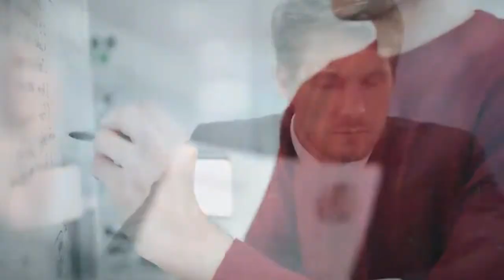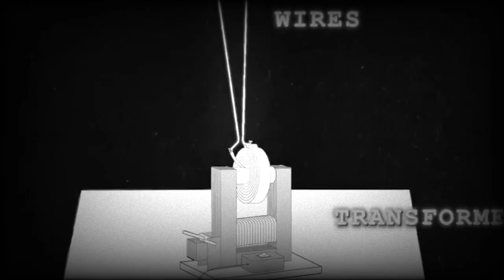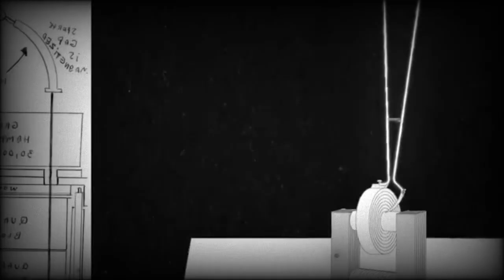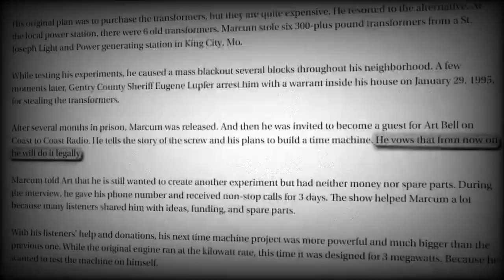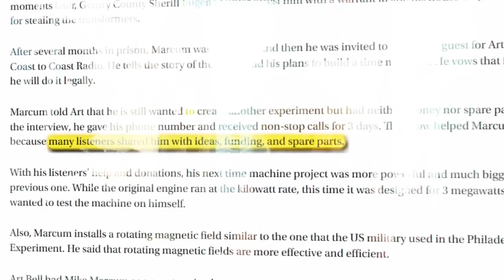This Man Was ARRESTED for Making Time Machine | ShahTutorial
Arrested Because He Made Time Machine
लड़के ने Time Machine बनाई और गायब हो गया, अभी तक नहीं लौटा || Real Time Travel Story Of
साल 2256 से आया ये समय यात्री time travel ! earth adventure in hindi

👉my Tripod for DSLR, Camera
👉my Cezo Dual USB Camera Adapter
👉my MAONO AU-PM421 Large Diaphragm Condenser USB
👉My Maono AU-A04T USB Condenser
👉my Apple AirPods Pro (2nd Generation)
👉my Sony Wf-1000Xm3 Ear Earbuds
👉my Blue Yeti USB Microphone
👉my Dell MS3320W-Titan Grey Dual Connectivity mouse
👉my Rode VideoMic Me-L directional microphone
👉my Boya by-M2 Clip-on Lavalier Microphone
👉my EKSA E900Pro Gaming Wired Over Ear Headphones
👉my Lenovo 300 FHD Webcam
👉my Mobilife Premium Selfie Stick Tripod
👉my Boya BY-M1 Pro Omnidirectional Lavalier Condenser Microphone
👉my Boya by-MM1+ Super-Cardioid Shotgun Microphone
👉Boya by-M2 Clip-on Lavalier Microphone
👉my Elgato Game Capture HD60 S - Stream
👉my STANLEY STPT600 Blower
Xiaomi Mi 10 Back Cover Case